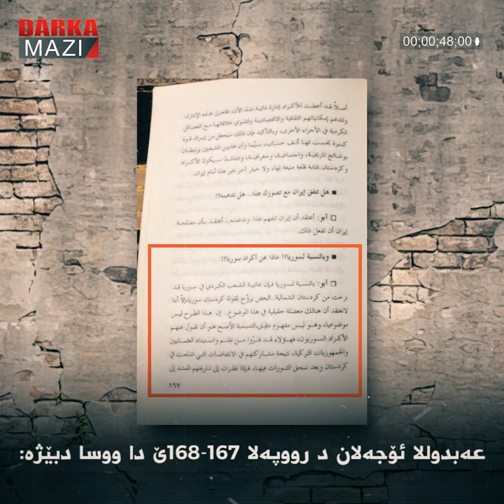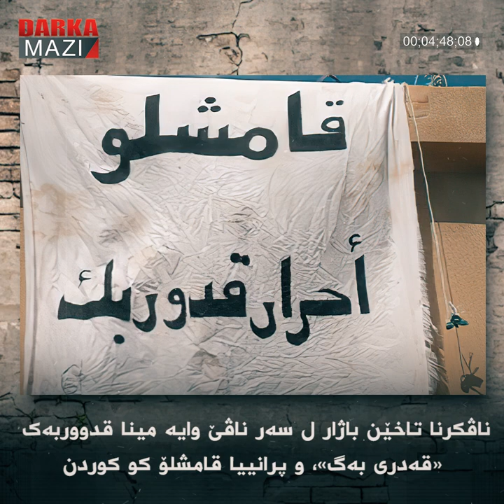شاخا پارتیا عەبدوللا «پەکەکێ» ل کوردستانا سووریێ بەشێ ٢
ئەم دێ چەند رووپەلان ژ دیالۆگا نڤیسکار نەبیل مەلحەم یا کو لگەل عەبدوللا ئۆجەلان دا ئەنجامدای و د پرتووکا خوە یا ب ناڤێ (ھەفت رۆژان لگەل ئاپۆ دا- سبعة ايام مع ابو) پارڤە کری ل ڤێرە باس کەین، ژ بەر کو ئۆجەلان ھەبوونا کوردستانا سووریێ ئینکار دکە و گەلێ کورد وەکە کەمەنەتەوەیەک ل سووریێ نیشان ددە کو ژ بەر زولما عۆسمانیان و ژ بەر شەر و پەڤچوونان رەڤیانە سووریێ.